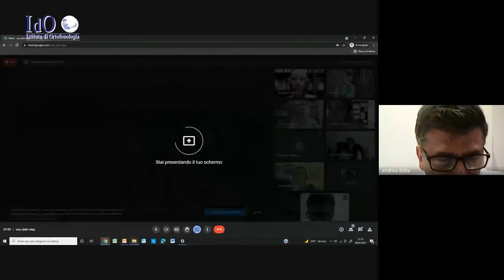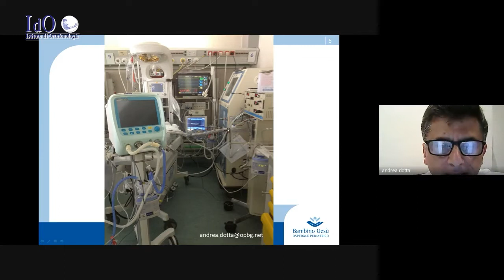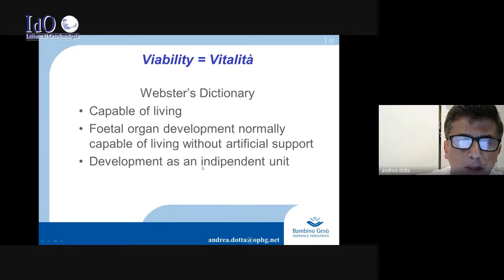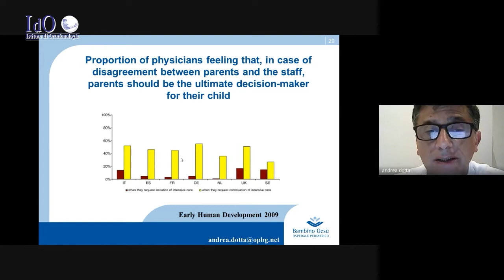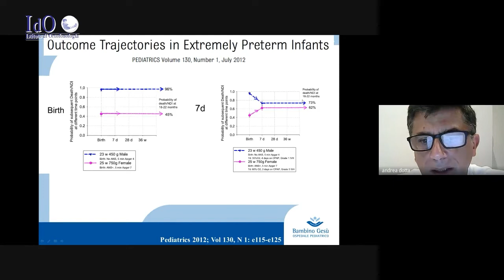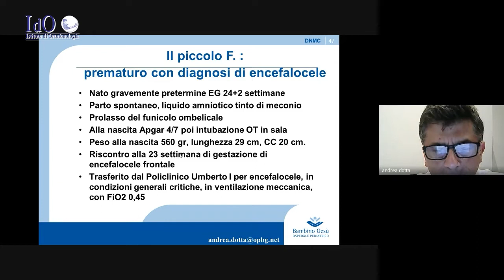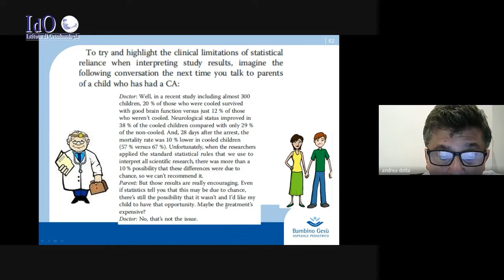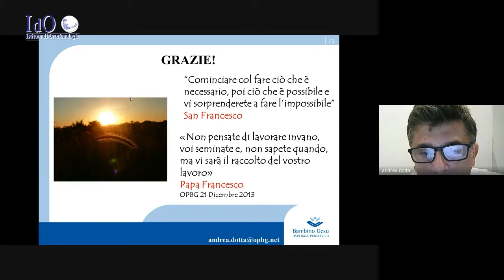Neonati pretermine, Dotta (Opbg): Bisogna dare più spazio all’approccio psico-relazionale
Di Renzo: La vicinanza del medico è fondamentale per tracciare il futuro della famiglia